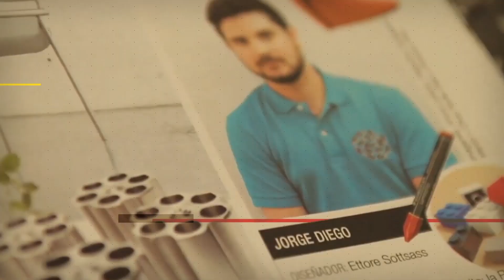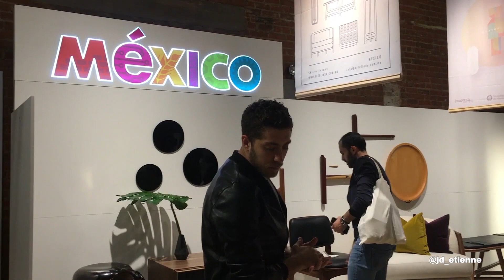Recorriendo Wanted Design en NYCxDESIGN jdtoday VLOG 18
Wanted Design comenzó en 2011 como una alternativa “independiente” al ICFF, combinando exposiciones con otros eventos como conversaciones y una programación con el objetivo de nutrir el diálogo de diseño. Wanted se ha caracterizado por ser una mezcla fascinante de diseñadores, marcas, y porpuestas tanto emergentes como consolidadas de todo el mundo.

Wanted también es el espacio donde se concentran los mexicanos debido a la constancia que ha tenido ProMéxico en llevar una comitiva de estudios, escuelas y empresas mexicanas a exponer dentro de NYCxDESIGN. Este año brillaron los alumnos del Tec de Monterrey de Guadalajara con sus “Alebrijes” del colectivo La Tlapalería. Tuve la oportunidad de platicar con Victor Alemán durante esta visita.

Puedes leer más sobre NYCxDESIGN en los posts que publicamos en Designaholic siguiendo este

Conoce la colección VERSUS que presentamos en Milán y Nueva York

Interactúa conmigo en mis redes usando jdtoday ¡todas las preguntas y comentarios serán respondidos!